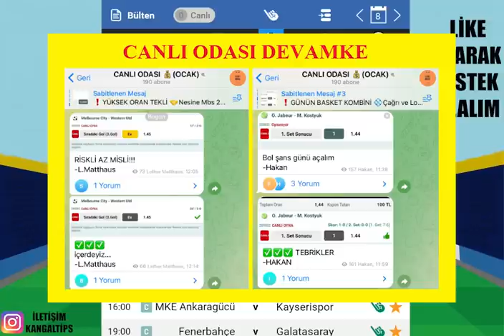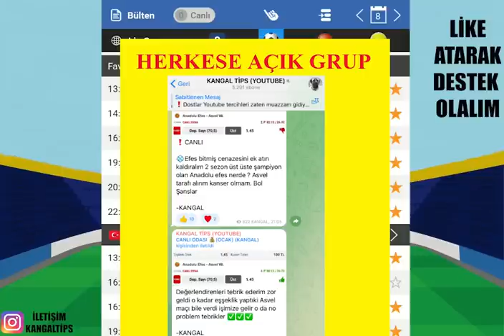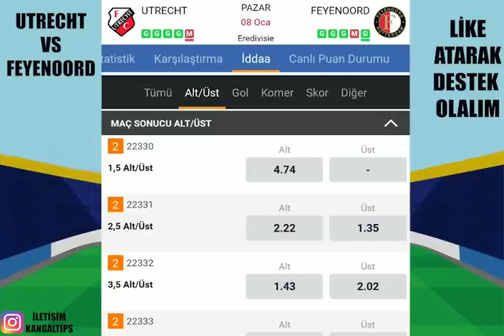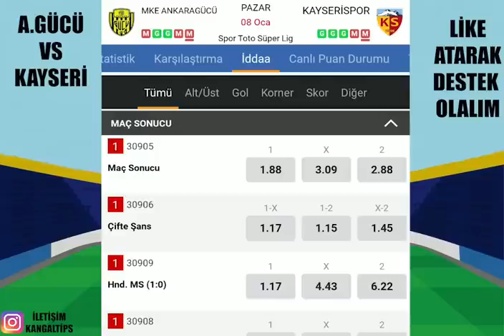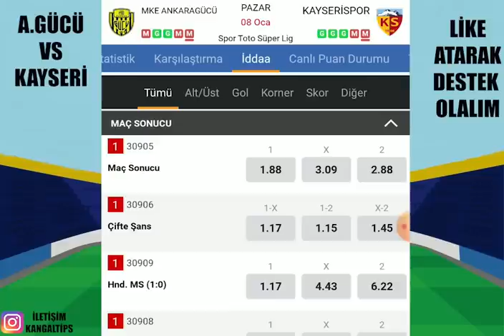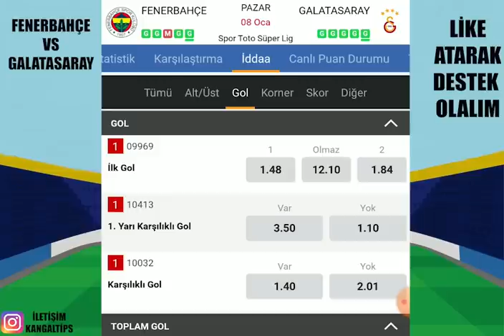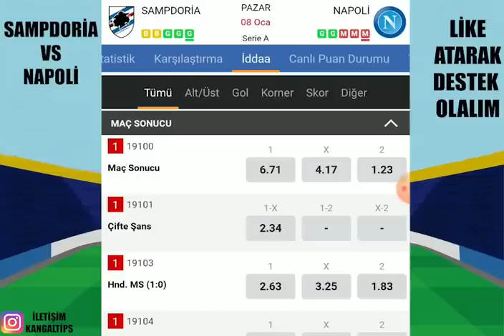YÜKSEK ORANLARDAN KAÇMADAN ! 8 OCAK 2023 İDDAA TAHMİNLERİ